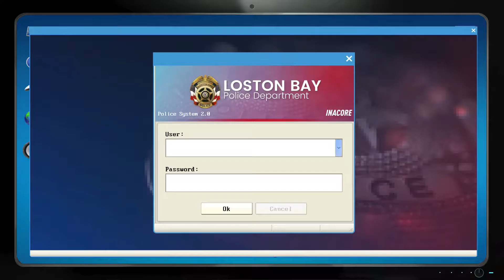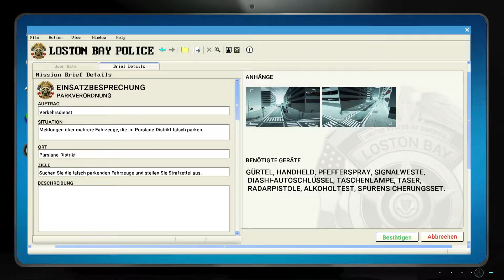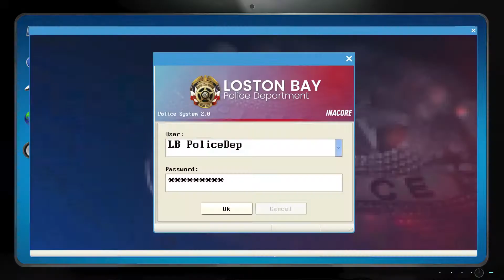Police Simulator Patrol Duty#5 Tag 2 Die Verdächtingen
Erlebe den spannenden Alltag eines US-amerikanischen Polizei-Officers in Police Simulator: Patrol Duty. Entdecke eine große, lebendige und frei erkundbare Stadt in den USA, die mit der Unreal® Engine 4 zum Leben erweckt wurde, und sorge für die Sicherheit in deinem Distrikt.